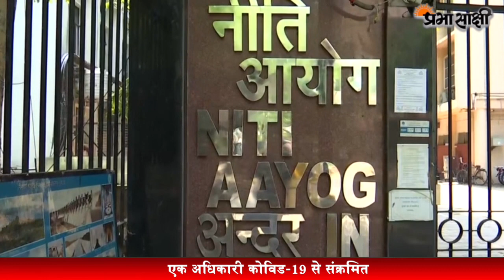Niti Ayog | नीति आयोग की इमारत 48 घंटे के लिए सील, एक अधिकारी पाया गया संक्रमित | Corona Virus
राष्ट्रीय राजधानी दिल्ली में नीति आयोग की इमारत 48 घंटे के लिए सील कर दी गयी है। अधिकारियों ने मंगलवार को बताया कि निदेशक स्तर के एक अधिकारी के कोरोना वायरस से संक्रमित पाए जाने के बाद यह कदम उठाया है।
नीति आयोग की इमारत 48 घंटे के लिए सील, एक अधिकारी पाया गया संक्रमित